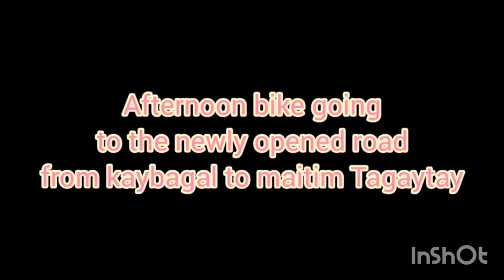(Third Biking Vlog) Part 1: newly opened road from kaybagal to maitim tagaytay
Afternoon Bike for 2hours.
Route:
maharlika East-kaybagal-newly opened road going to maitim Tagaytay - aguinaldo highway to tagaytay proper.